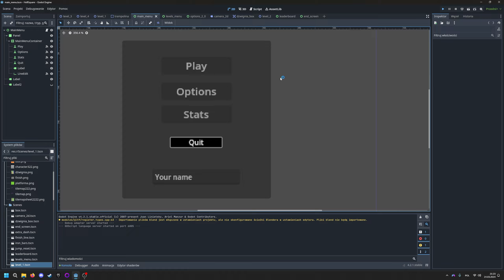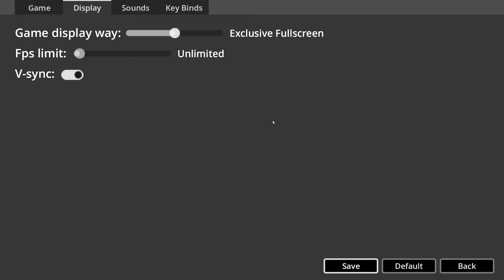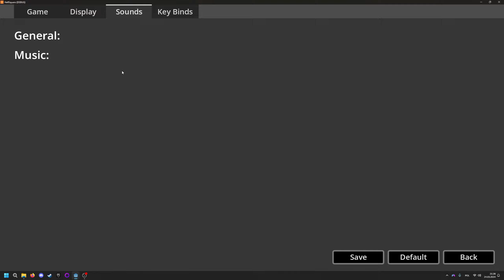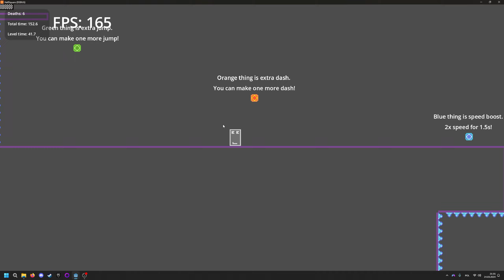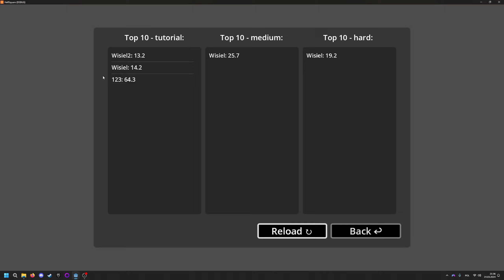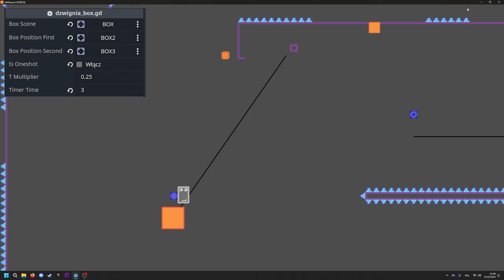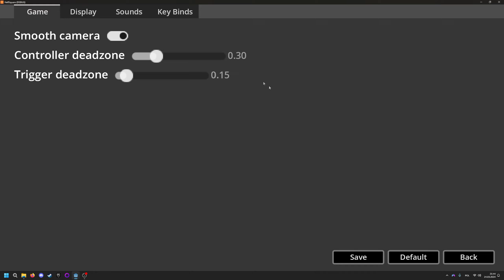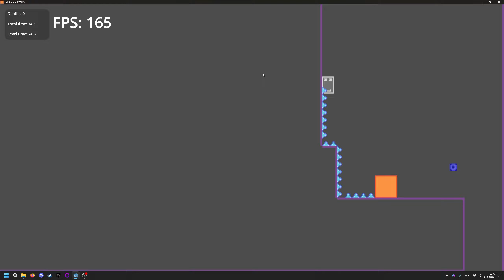Przegląd zmian i nowości po trzech tygodniach! | DevLog 5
W tym filmie omawiam jakie zaszły zmiany i co nowego dodałem do mojej własnej gry nad którą pracuje.
Minęły 3 tygodnie, więc zmian jest wiele!
Bardzo cieszę się z postępów jakie udało się dokonać w ostatnim czasie. Z wielu funkcji jestem bardzo zadowolony, wiele rzeczy cały czas zmieniam i usprawniam.
Nadal będę rozwijał tą grę i jestem pozytywnie nastawiony! Nauczyłem się wiele przez ten czas, w zasadzie wszyskie skrypty są moje, autorskie, nie kopiuje nic z internetu lub ai, tylko analizuje kod z różnych poradników oraz czytam dokumentację, która bardzo pomaga mi zrozumieć funcje oraz jak z nich korzystać!